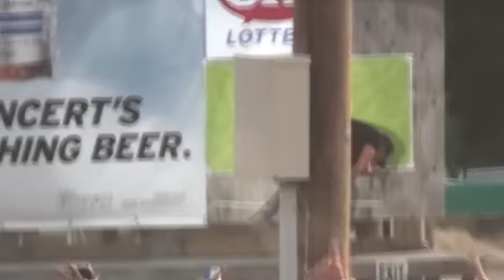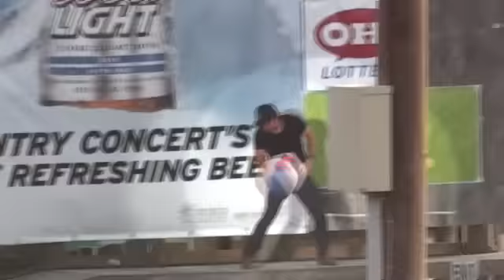Country Concert 2012-Luke Bryan-Someone Else Calling you Baby